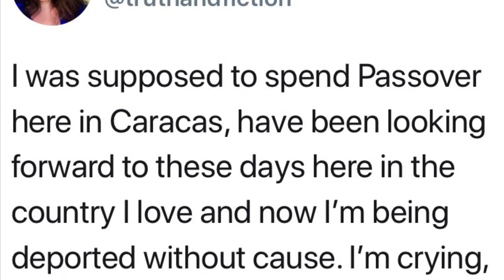Congresistas de EEUU en la frontera | Periodistas perseguidos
Lo que es Noticia | 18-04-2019